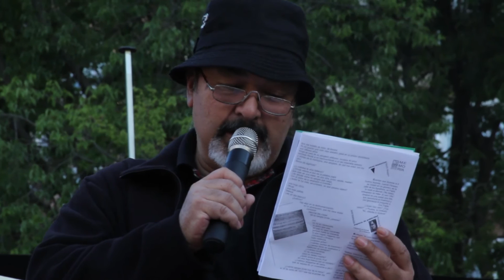Vínculos Poesía en Arte Vivo Ramos Mejía 03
El colectivo MALAPALABRA recitando poesías en Plaza Mitre, Ramos Mejia, La Matanza, en el ciclo Arte en Vivo 2015.